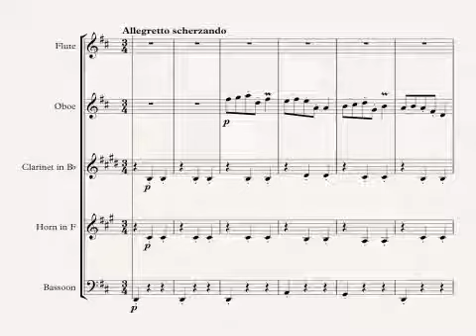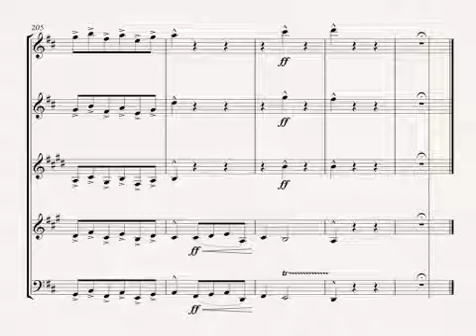Slavonic Dance No 6 arranged for Woodwind Quintet